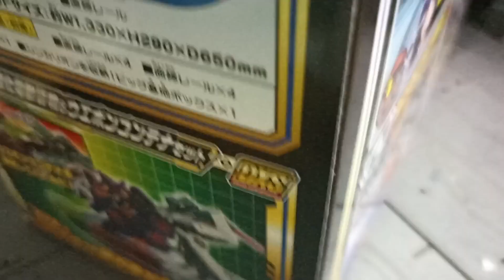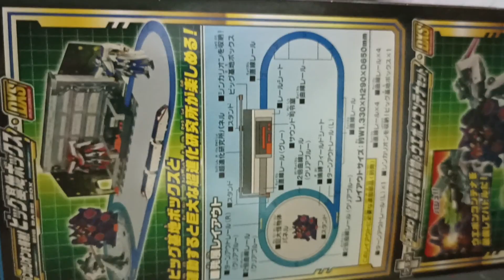SHINKALION ANIME VER. : Sound super evolution laboratory base rail set 2/3